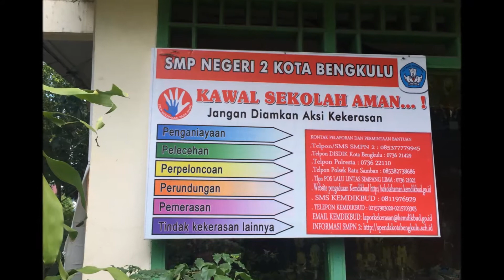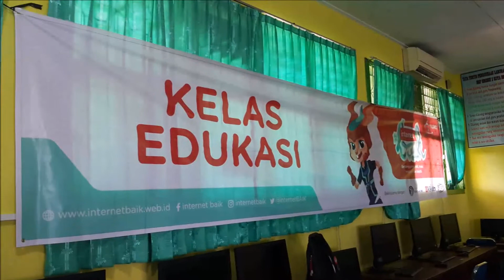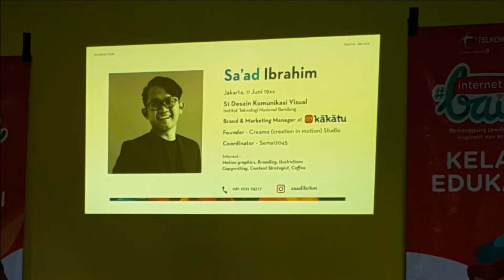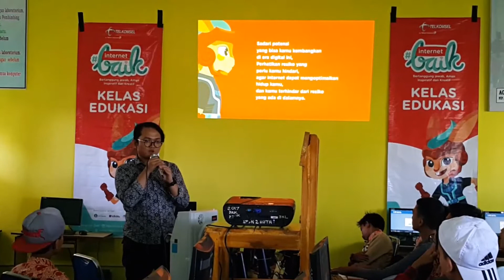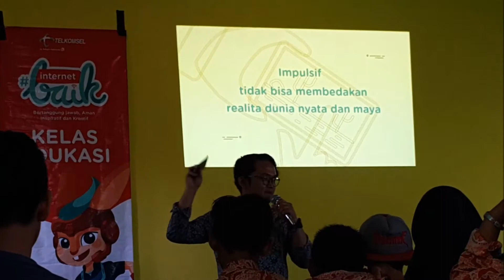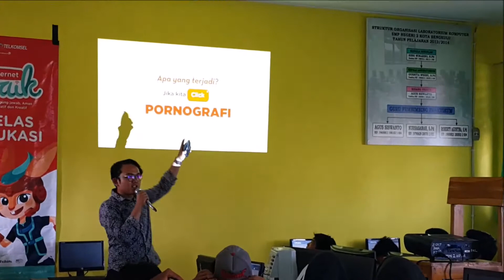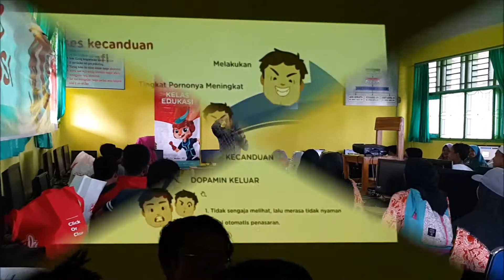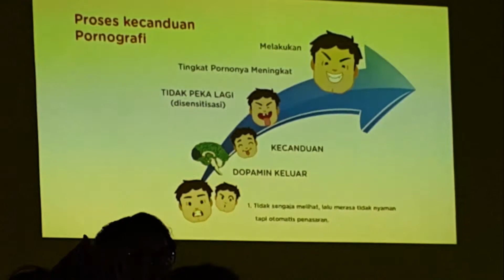Kelas Edukasi di SMPN 2 Kota Bengkulu - Program Internet Baik Telkomsel di Bengkulu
Semangat Pagi

Pada vlog jali ini saya sharing mengenai salah satu program CSR terhdap dunia pendidikan melalui kelas edukasi program internet baik yang diadakan di SMPN 2 Kota Bengkulu.

Semoga sharing program internet baik ini berdampat positif terhadap para pelajar di Kota Bengkulu khususnya untuk bisa memanfaatkan internet secara smart, baik, dan bermanfaat serta positif.

Demikian semoga sharingnya bermanfaat. Semangat pagi dan terus berkarya.

Salam hangat,
Bambang Purnomo